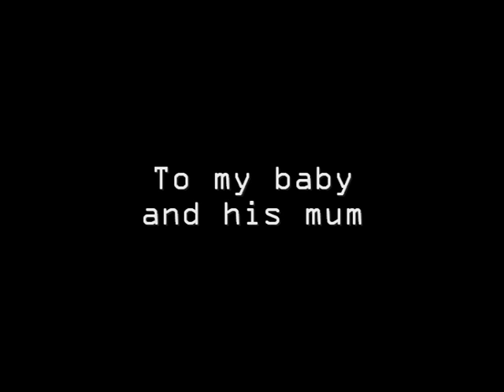Suck the big toe (si succhia l'alluce)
My baby sucks his big toe... inside his mum ^_^

Tradotto... il mio piccolo succhia l'alluce dentro la pancia della mamma.